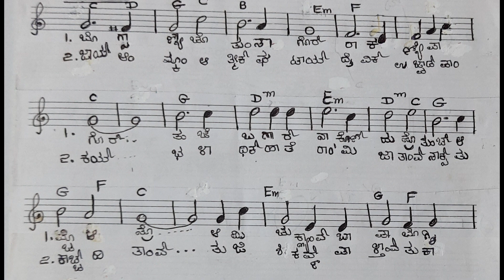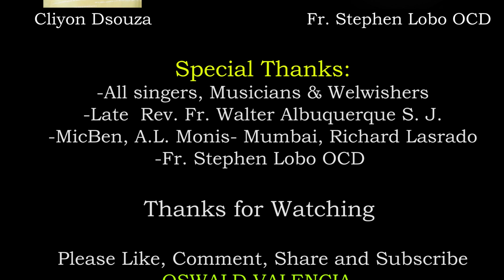MAN'DIRA DARAR | ಮಂದಿರಾ ದಾರಾರ್ | COMPOSITION BY OSWALD DSOUZA, VALENCIA MANGALURU